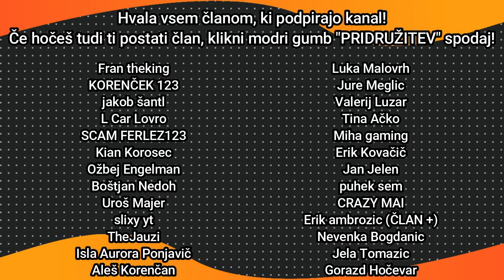VELIKANI V OBLAKIH | Minecraft Modded #17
Minecraft verzija: 1.12.2
Seznam Modov:
Atum
AutoRegLib
Backpack
Baubles
BiblioCraft
Bookshelf
Buildcraft
Crayfish Furniture
Crayfish Guns
Crayfish Vehicles
Chance Cubes
Colytra
Damage Indicators
Deconstruction Table
Enchanting Plus
Erebus
Extra Utilities 2
Fast Leaf Decay
GalacticraftCore
Galacticraft Planets
Grimoire of Gaia 3
Hwyla
Ice and Fire
Iron Chests
Just Enough Items
JourneyMap
LLibrary
Lucky Block
Malisis Core
Malisis Doors
Minecraft Comes Alive
MicdoodleCore
Mo Creatures
Obfuscate
OptiFine
RadixCore
Repair Gem
Roguelike Dungeons
Twilight Forest